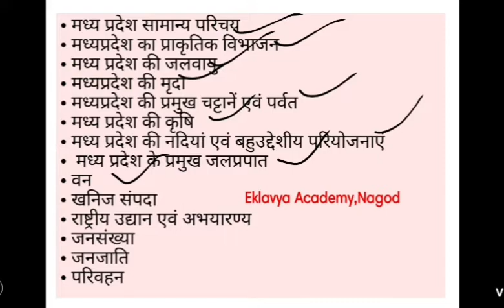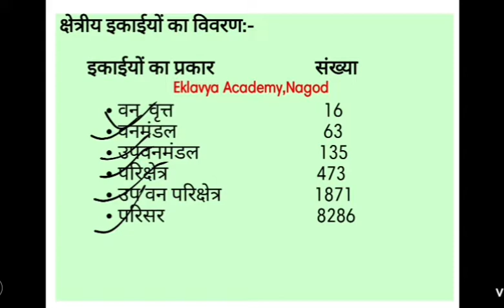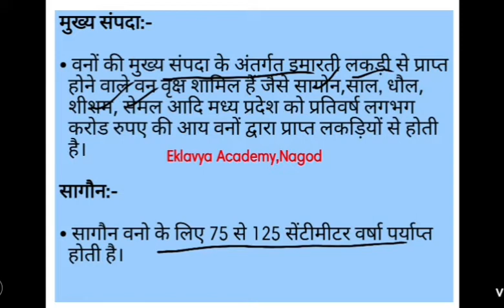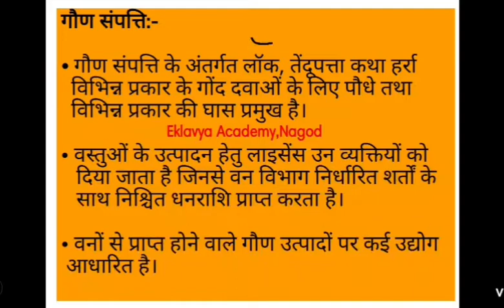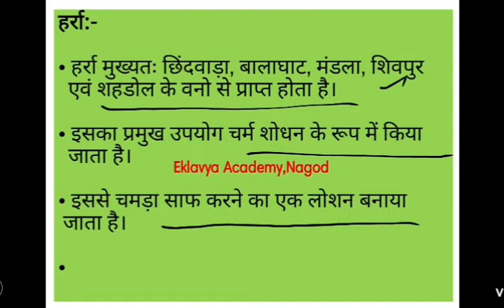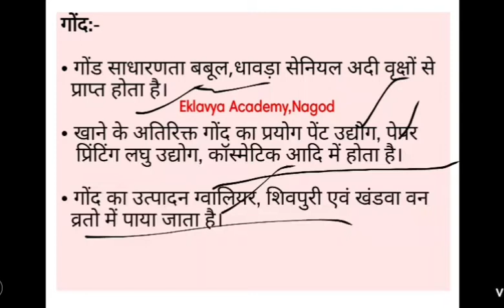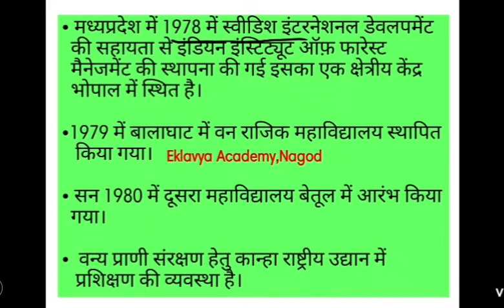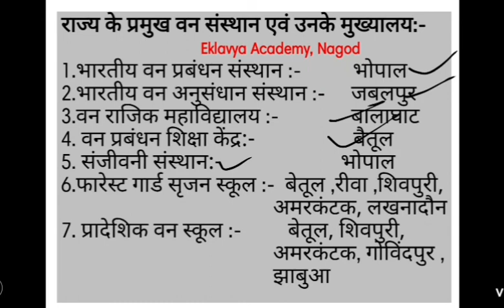Geography of Madhya Pradesh | मध्य प्रदेश के वन एवं वन संपदा | Part 12 | MPPSC, SI | By_Atul_Sir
Welcome to Eklavya Academy, Nagod
This is the 12th  part of Geography of Madhya Pradesh and 30th part  of the series of complete Madhya Pradesh Video By Atul Agnihotri. In this series covered all the topic of Madhya Pradesh like as History, Geography, Polity etc. In a detailed form. These videos are almost importance for Aspirants for MP PSC and other state Government exams.